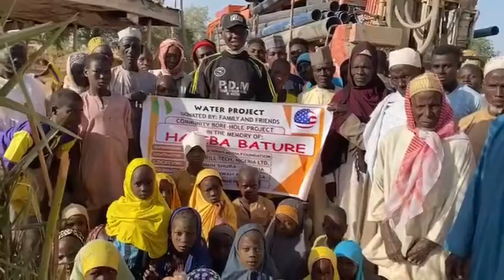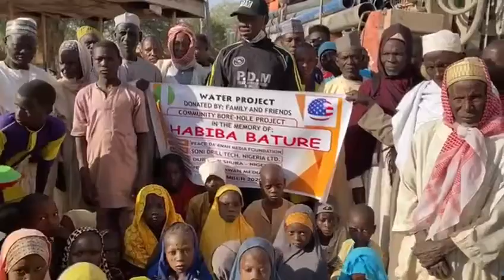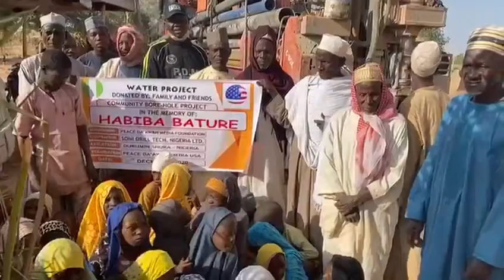2ND BOREHOLE IN NIGERIA